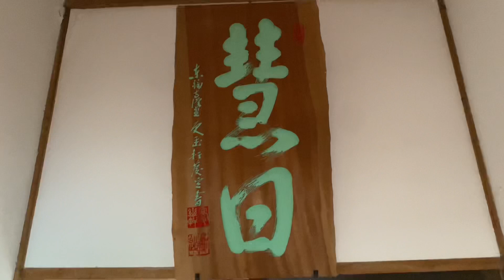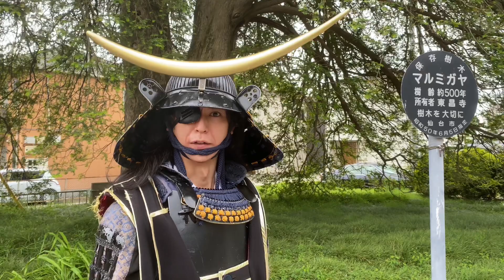政宗公の仙台寺社参り 第二回 東昌寺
伊達武将隊 伊達政宗公が仙台の寺社を参拝し、その由緒や知られざる歴史を紐解きます。

第二回は伊達家の最初のお寺の一つとして創建された北山五山のひとつ東昌寺です。

どうぞ、ゆっくりとご覧ください。

東昌寺
仙台市青葉区青葉町8-1